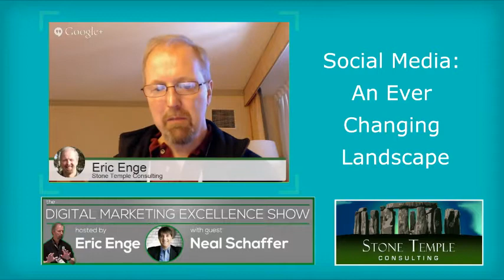Social Media is an Ever Changing Landscape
STC